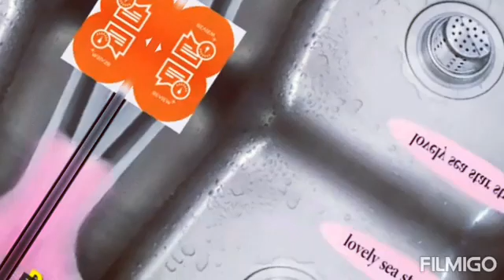Noko Jakkalna choligipa Bosturang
my link 👈👈 order anything product and enjoy.